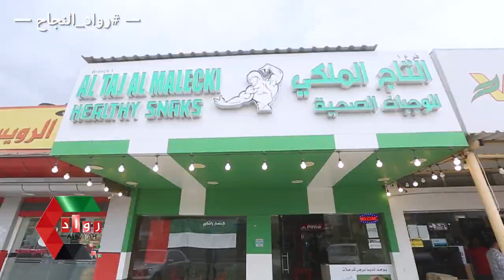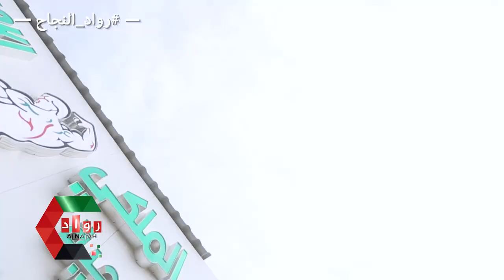التاج الملكي للوجبات الصحية